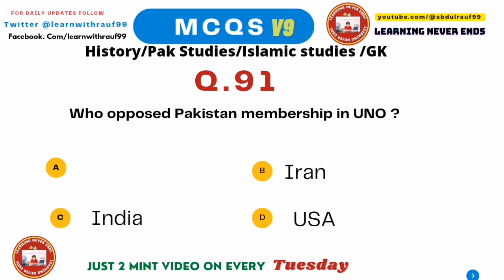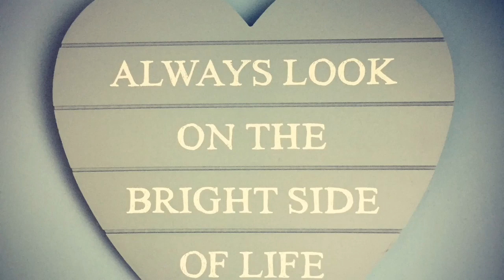important pak studies mcqs |ppsc pak studies mcqs|gk mcqs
in this video you will watch important questions (mcqs) for written and oral exam that repeatedly are asked in ppsc, fpsc, spsc, nts and other testing services.
Moreover i uploads just 2 mint video (10 important mcqs) on every Tuesday. After four videos i upload 8 to 10 minutes video with voice over consisting of 40 mcsqs.
LearningNeverEnds@abdulrauf99 and share it with learning fellows.